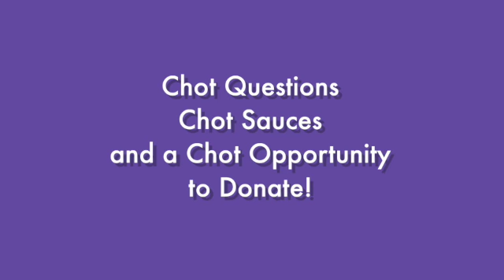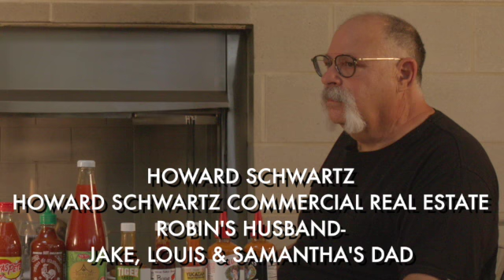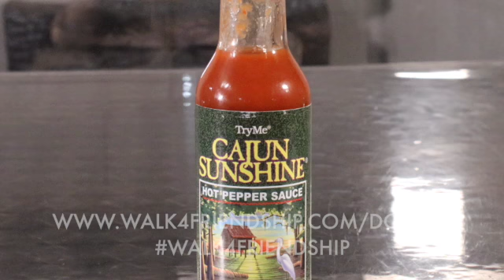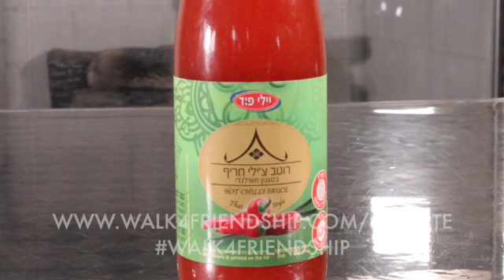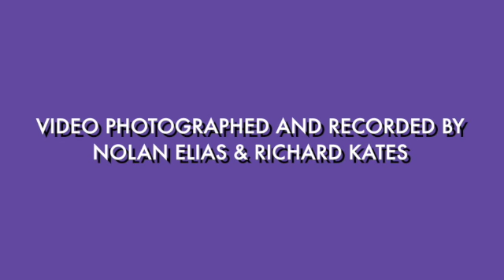Chot Ones!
Join us for "Chot Ones" with host Benji Rosenzweig! It's the show where we talk all things family, community, Friendship Circle and Walk4Friendship while chowing down on some delicious kosher "chot" wings!